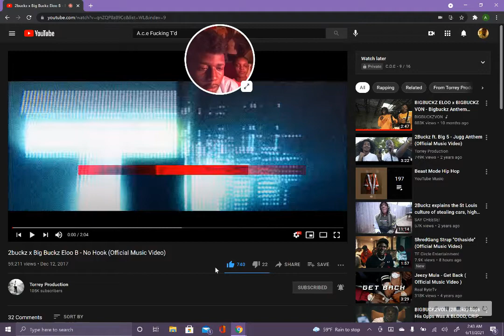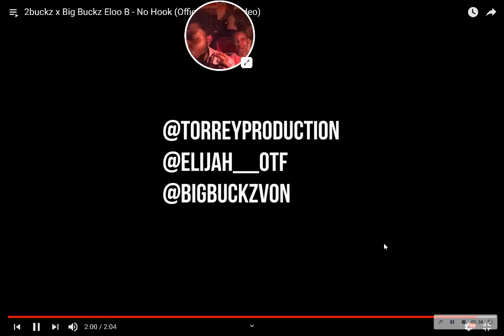2buckz x Big Buckz Eloo B - No Hook (Official Music Video) !! Hotbox Reactions !!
2Buckz x Big Buckz Eloo B !! Hot Up & Coming Artist !!
Go Support !! Download 2Buckz Tapes !!

Go Follow : IG @ 2buckz_von